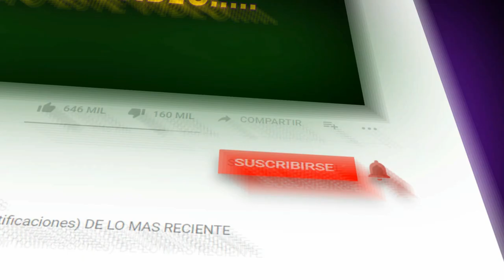AMOR PIRATA | HADA VERONICA